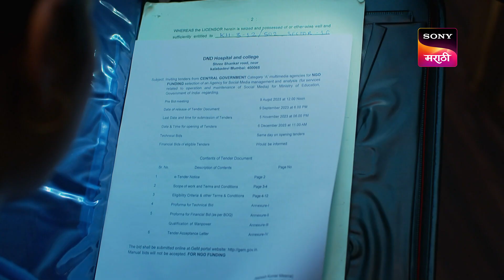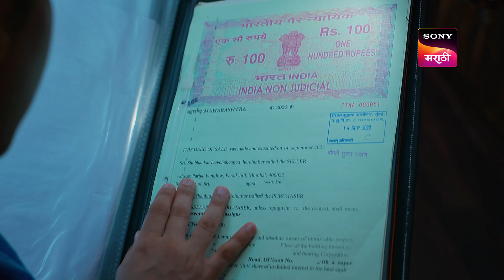Chotya Bayochi Motthi Swapna - छोट्या बयोची मोठ्ठी स्वप्नं - Ep 329 - Full Episode - 27 Sep 2023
Episode 329: Sweet Dreams Bayo
Gautami does not allow Suman to give Bayo a blanket for sleeping at night. Aarav criticizes Ira for being so cruel towards Bayo. Suman helps Bayo sneak into the house and both of them open Ramakant's cupboard. What are they looking for? What happens next?

About Chotya Bayochi Motthi Swapna:
Bayo, a 12-year-old intelligent girl from Katal Gav in Konkan, loves reading and saves money she collects by helping others in a piggy bank. Bayo has just one dream, to become the first doctor in her village, and she will do anything to realise it.